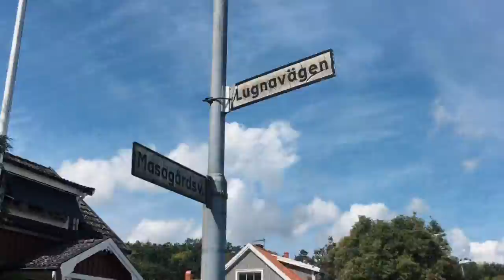LEKPLATS @ Masagårdsvägen - Lugnavägen - LUGNET - Ronneby - 190805 (BLEKINGE)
LEKPLATS @ Masagårdsvägen - Lugnavägen - LUGNET - Ronneby - 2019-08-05 (BLEKINGE) (iPhone SE - GoPro Quik EDIT)
Även kallad ”Den Hemliga Lekplatsen”, av Tor H, tre år!